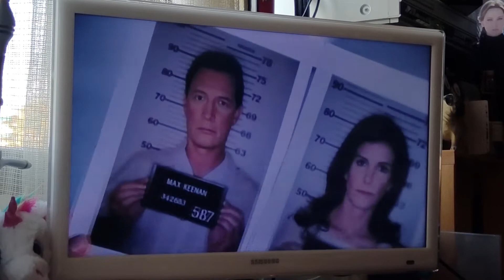"Wie ist mein Richtiger Name"